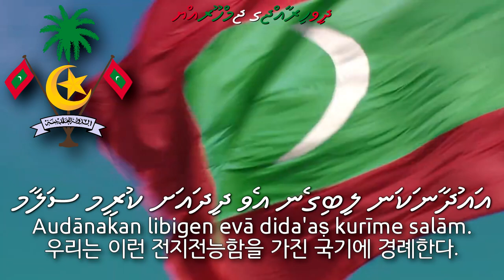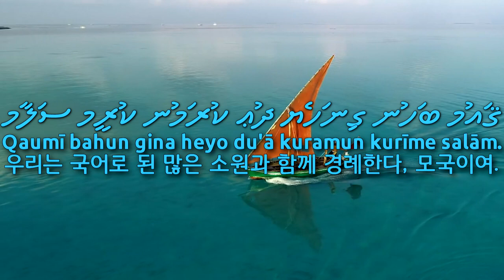National Anthem of the Maldives - ޤައުމީ ސަލާމް (몰디브의 국가)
Used Video
1. National Anthem of Maldives